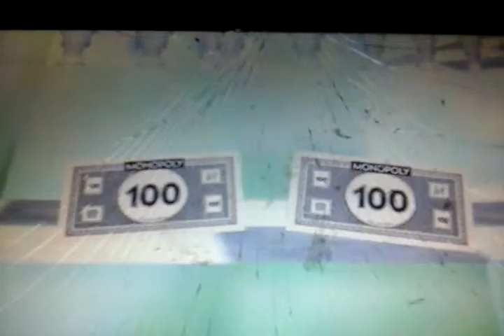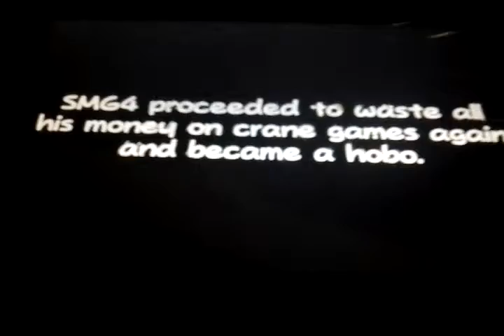Mario paper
Money moet mario hebben